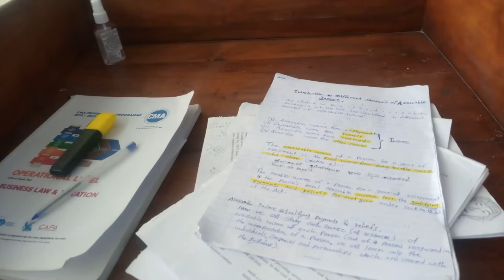Colombo Public Library#Study Hall#Nice outside view#Calm mind🤗